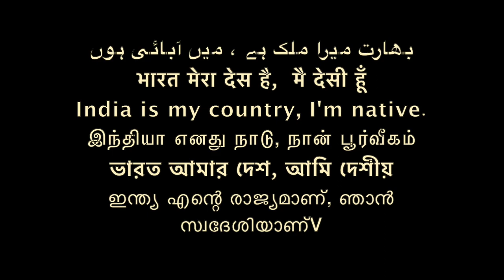बुद्ध से डरने वाले लोगों की पहचान/Sudhir Raj Singh/Team Twenty Two